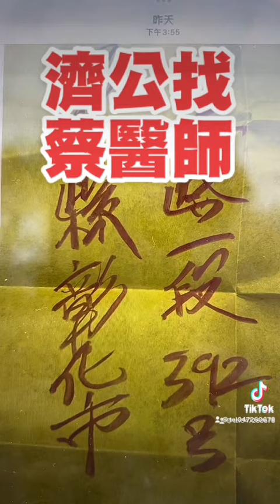濟公找蔡醫師